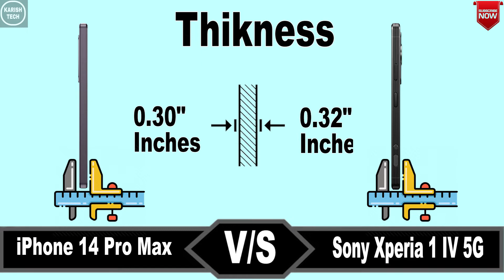Sony Xperia 1 IV 5G vs Apple iPhone 14 Pro Max || Price || specification || comparison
SONY XPERIA 1 IV 5G     launch date in india
KARISH TECH
TECHNICAL CHANNEL

APPLE IPHONE 14 PRO MAX    launch date in india
APPLE IPHONE 14 PRO MAX    battery drain test,
KARISH TECH
TECHNICAL CHANNEL